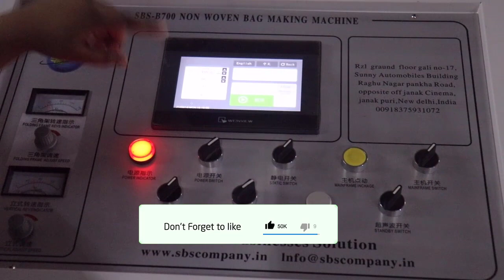4000 से 8000 ₹ हर रोज कमाये इस मशीन से, Bag Making Business, Non woven bag making business, Business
Title :- 4000 से 8000 ₹ हर रोज कमाये इस मशीन से, Bag Making Business, Non woven bag making business, Business

Address :- Small Business Solution
Rz-1Ground floor gali no-17,
raghu Nagar, pankha Road ,
Opp. Janak Cinema Bus stand, Near Sunny Automobile, New Delhi, Delhi -110045
 Nearest Metro station Dabri mor, exit gate No. 1

Bag Making Business | Income 1 lakh 50 thousand | Non woven bag making business | non woven bag
Non Woven Bag Making Machine| नॉन वोवन बैग बनाने की जानकारी | Non Woven Bag Making Business
नॉन वोवन बैग बनाने की जानकारी ,/Non Woven Bag Making Machine/BAG MAKING MACHINE
नॉन वोवन बैग बनाने की जानकारी
रोजाना कमाएं हज़ारों रुपये, Home Based Laghu Udhyog, Best Manufacturing Business idea, non woven bag
ull Automatic Non Woven Bag Making Machine In India And China
fully automatic non woven bag making machine
second hand non woven bag making machine
semi automatic non woven bag making machine
manual non woven bag making machine price in delhi
non woven bag making machine project report
2021 में बहुत चलेगा ये बिज़नेस Paper Bag Making Business
माल भी देंगे काम भी सिखाएंगे, 10 हजार रोजाना मुनाफा भी Low Investment Home Based Business
पैसे से पैसा कमाना सीखो I Make Money From Money - By Sandeep Maheshwari
कुल लागत 7 हज़ार भी नही ओर कमाएँ लाखों | Online Business Bulky Sellers..
कम लागत में शुरू करे बड़ा बिज़नेस, small investment business idea, hot selling most demanding business
कम लागत में जबरदस्त मुनाफे वाले 25 लघूद्योग।Top 25 manufacturing business ideas in india
Cello Tape business Success story।Business ideas in india 2021
semi automatic non woven bag making machine price in kolkata
manual non woven bag making machine project report
non woven bag making machine in mumbai